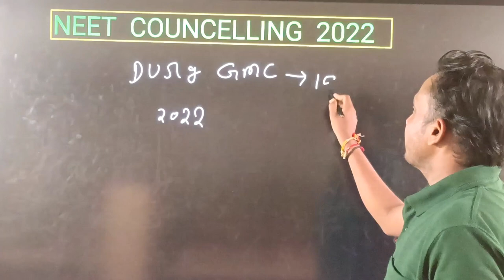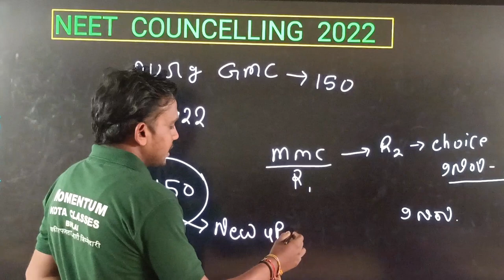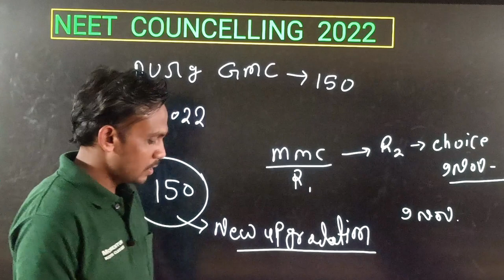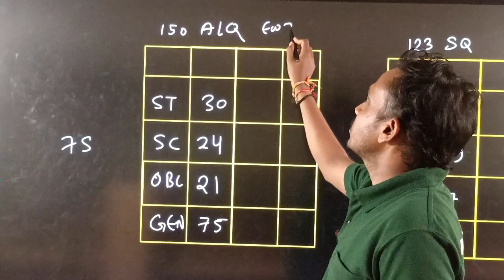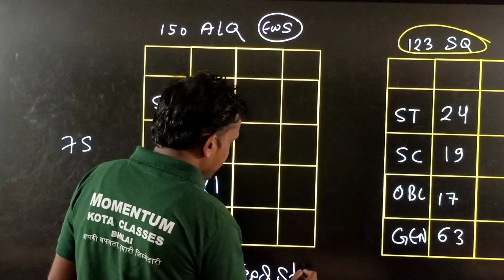GMC Durg & expected seat matrix